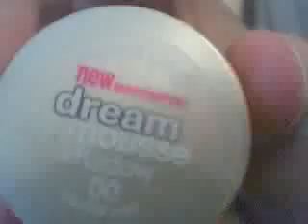new haul and little rant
... china town mall